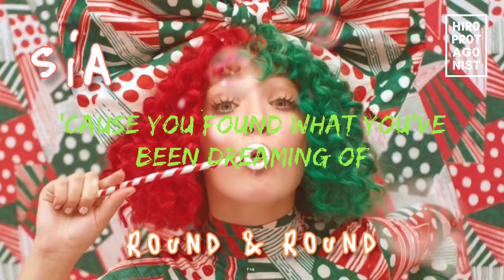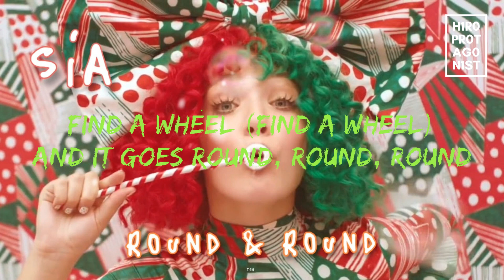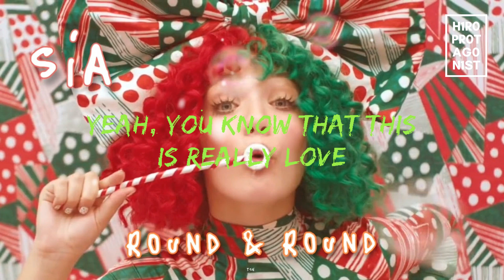LYRICS: Sia - Round and Round (Everyday Is Christmas, 2017)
SIA ON AMAZON
- Sia (DE)
- Sia (ES)
- Sia (FR)
- Sia (IT)
- Sia (UK)
- Sia (US)